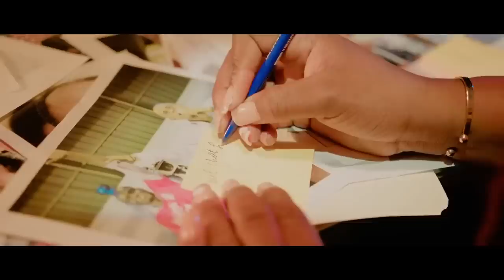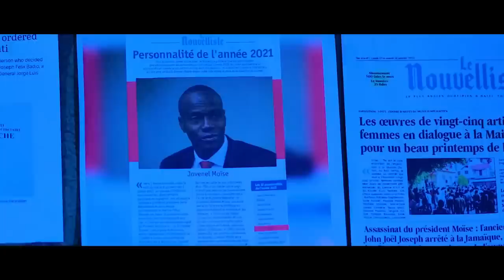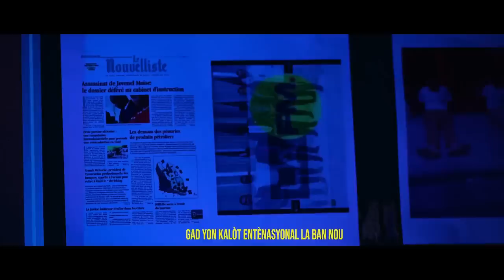KOMISÈ MUSCADIN SOUKE PRYI,IZO VILAJ TRANBLE KOU FEY BWA,KOMISÈ DWE DEMISYONE.ZEN PIRED